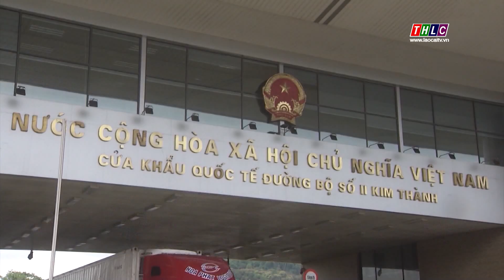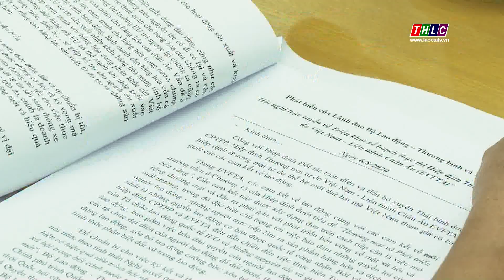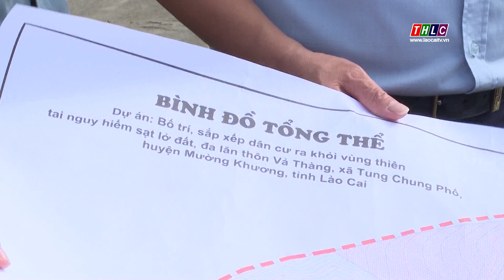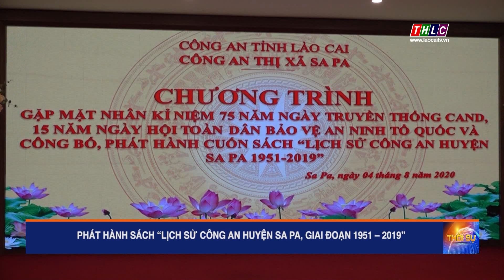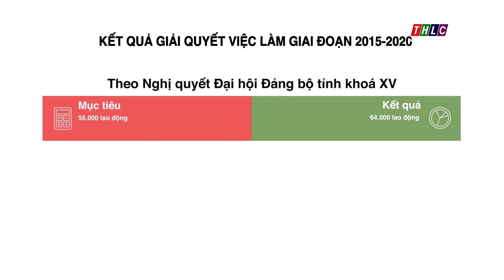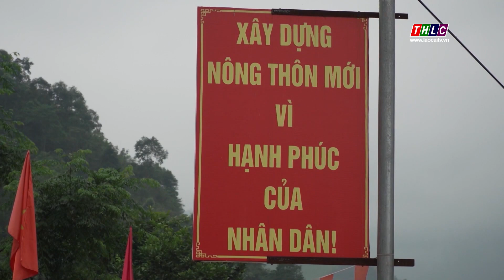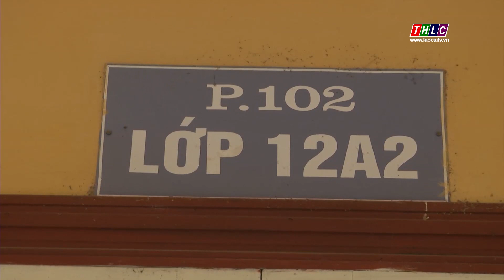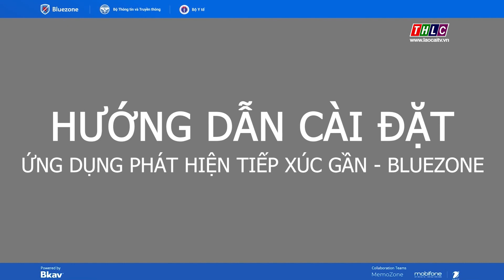Thời sự Lào Cai 20h00 (06/8/2020) | THLC